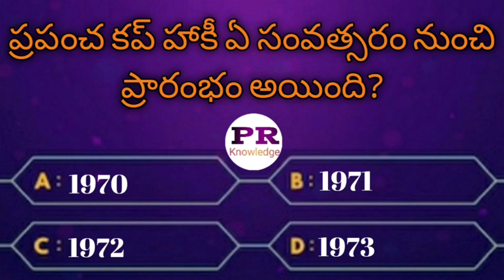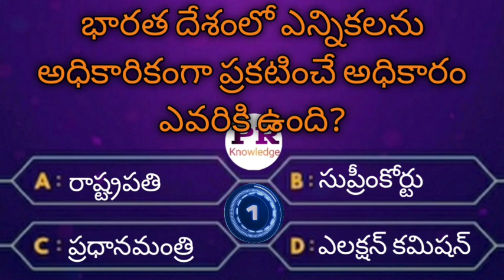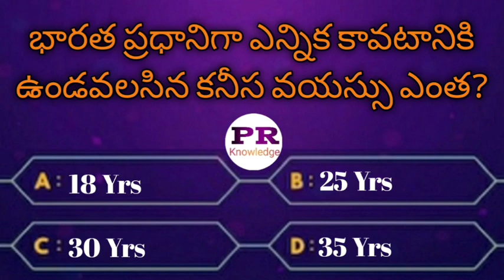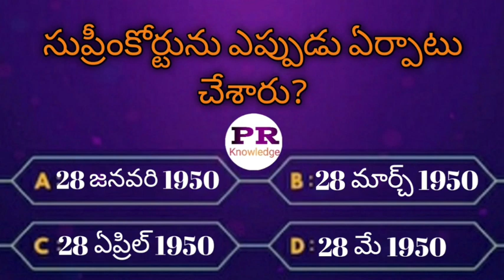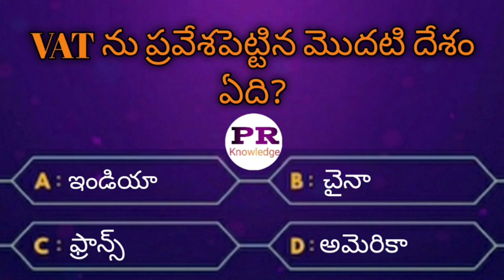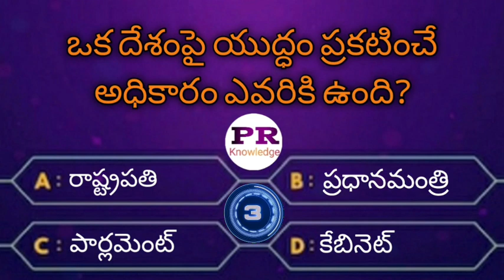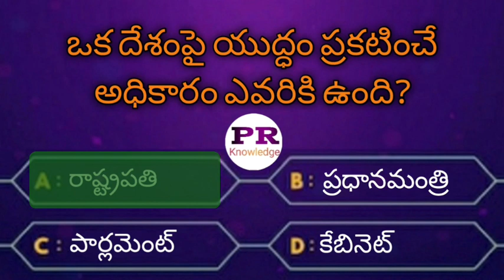Interesting questions in Telugu|Unknown facts|General knowledge|Telugu quiz|GK question and answers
Interesting questions in Telugu|Unknown facts|General knowledge|Telugu quiz|GK question and answers @prknowledge1995
🖋️ప్రియమైన మిత్రులందరికీ నమస్కారం. నేను ఈ PR Knowledge అనే యూట్యూబ్ ఛానెల్ ని create చేయటానికి ముఖ్య కారణం,నేటి పోటీ ప్రపంచంలో మనం అనుకున్నది సాధించాలంటే ఎంతో నాలెడ్జ్ అవసరం. దాని కోసం ఈ ఛానల్ ద్వారా విద్యార్థులకు మరియు పోటీ పరీక్షలకు సన్నద్ధం అయ్యే వారికి నాణ్యమైన విషయాలను అందించటానికి నేను ఈ ఛానెల్ ప్రారంభించడం జరిగింది. నేను ఈ ఛానెల్ ద్వారా వివిధ పోటీ పరీక్షలకు సంబందించిన విషయాలను గురించి వీడియోలు చేయటం జరుగుతుంది.
Interesting Questions In Telugu EP6 | Telugu Quiz | interesting facts in telugu | General knowledge
Interesting questions in Telugu|Unknown facts|General knowledge|Telugu quiz|Gk question and answers|trf thinks channel|TRF THINKS CHANNEL
gk in telugu, gk questions in telugu, telugu general knowledge video, general knowledge, general knowledge in telugu,
Telugu Quiz
interesting facts in telugu
General knowledge
evaru meelo koteeswarudu full episode
Meelo evaru koteeswarudu quiz
Meelo evaru koteeswarudu questions and answers
emk
podupu kathalu
podupu questions in english
podupu kathalu quiz
podupu kathalu in english,
Interesting Questions In Telugu|Unknown Facts|Genera Knowledge|Telugu Quiz|gk|